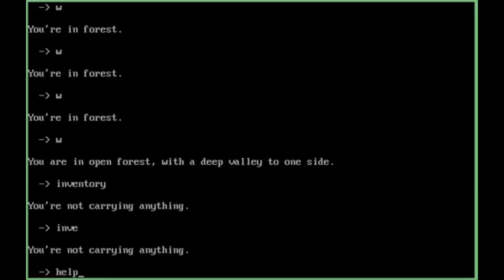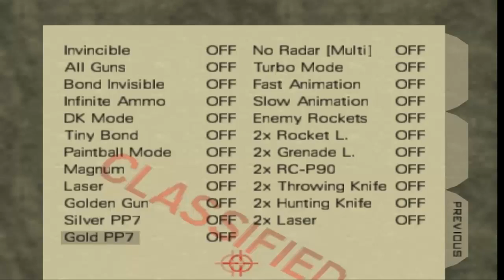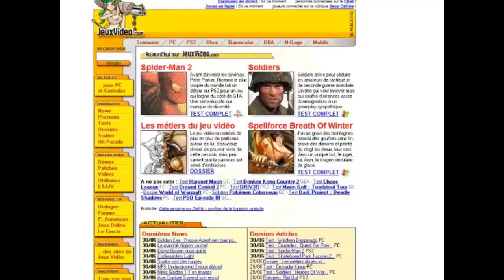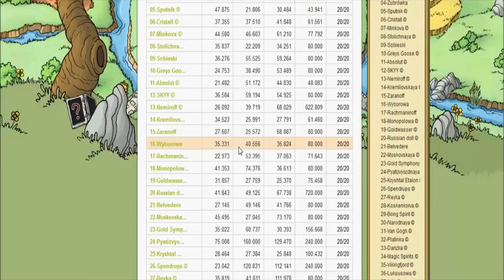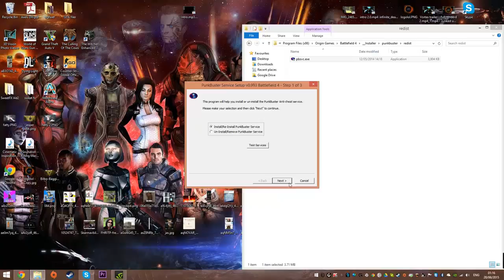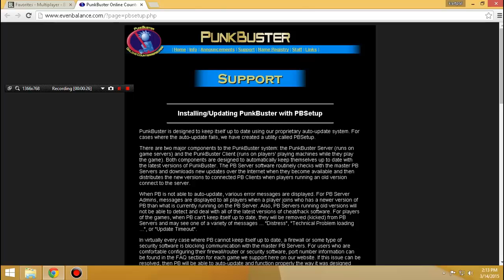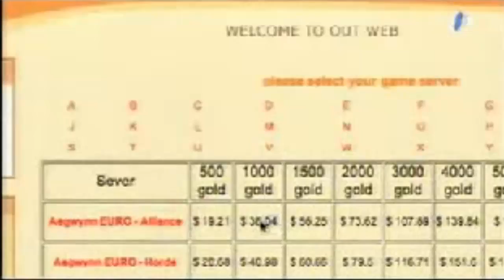Chronique - La triche dans les jeux vidéo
Je triche, tu triches, il triche, nous trichons, vous trichez, ils trichent... Revenons sur l'histoire de la triche dans les jeux vidéo...